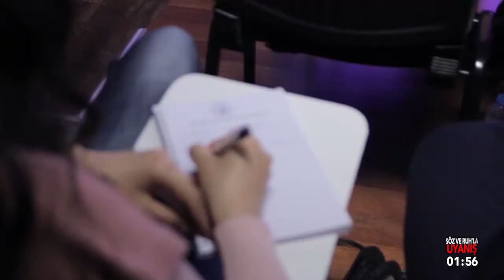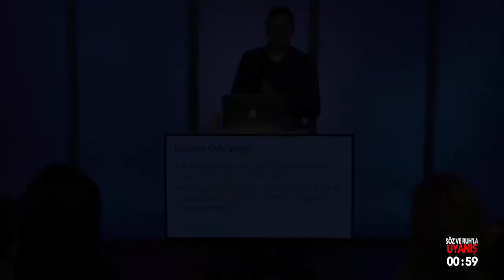UYANIŞ (Duanın Gücü 7 - HD) Pastör Güçlü Erman